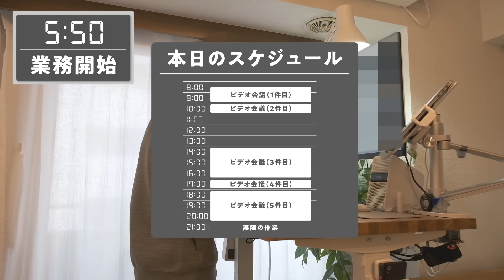食生活が完全に終わってる社畜デザイナーのデスク飯ルーティン【ブラック企業】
最近まともに食事を取れてなくじわじわと精神を病んでいます。
温かいご飯を食べたいです。

【社畜のデスク環境】
質問をよくいただくのでまとめました。
○昇降式デスク

○モニター

○スピーカー

○キーボード

○アームレスト（肘置き）

○スマホ充電器（置き型）

○ペンタブ

とある広告制作会社でデザイナーをしている玄田小鉄（げんだ こてつ）です。

長時間労働という点で「ブラック企業」に該当する会社に勤めています。
そんな華やか世界とは真逆にいる「社畜なデザイナー」の日常をお届けできればと思います。

\ SNSもしています /